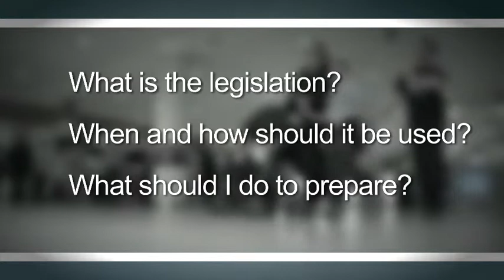Part 1: NHS Protect and CJIA legislation